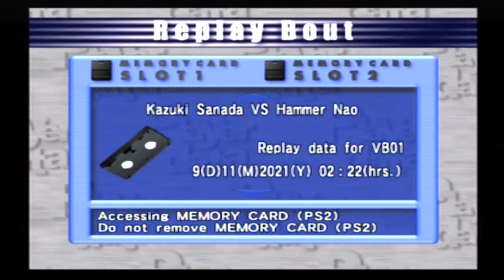TAKUMA SAEKI vs IPPO MAKUNOUCHI (Victorious Boxers) (Sony Playstation 2)